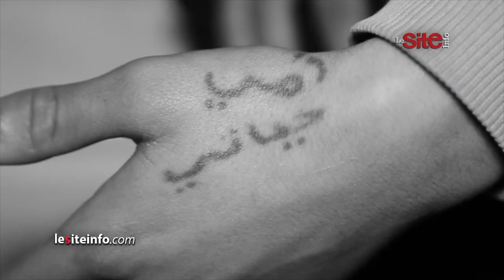متشرد: ملاوح في الزنقة كاين لي كيضحك عليا وكاين لي كيضربني وبابا نكرني